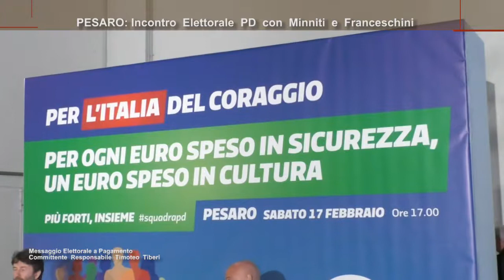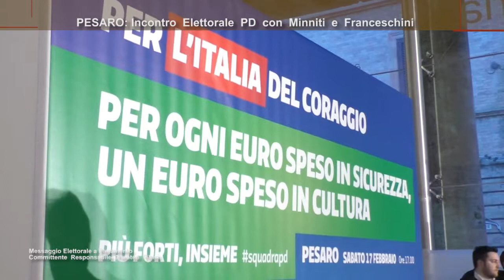Roto On Air Pesaro 17_2 MAP L'Italia del Coraggio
Il servizio realizzato da ON AIR ed in onda sui canali di TVRS sull'iniziativa del PD "L'Italia del Coraggio" a Pesaro il 17 Febbraio 2018